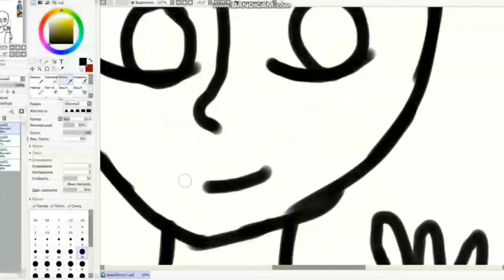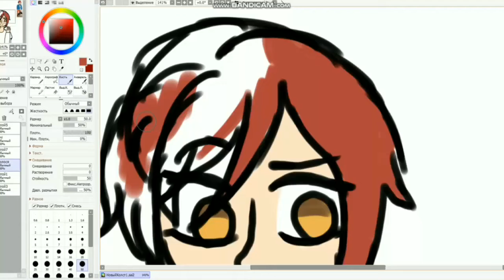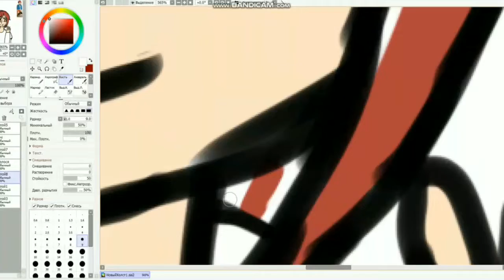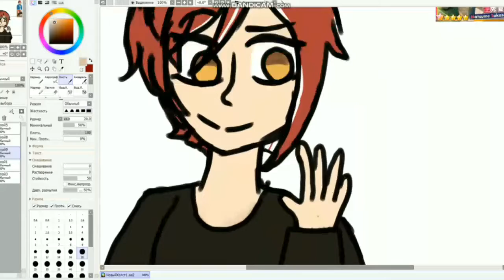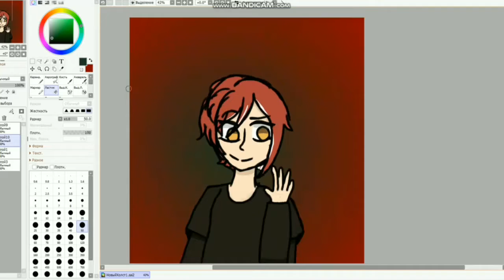Natsume Sakasaki | Ensemble Stars | SpeedPaint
Я тільки вчуся малювати, будь ласка, не судіть суворо
I'm just learning to draw, please don't judge too harshly
Thanks to all ❤ Дякую всім ❤